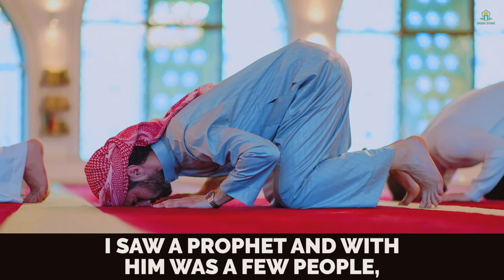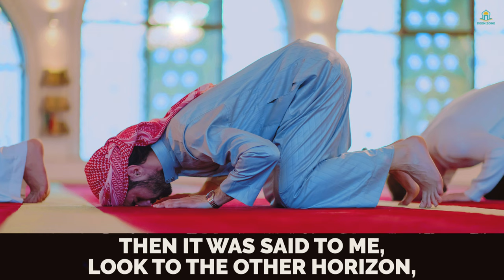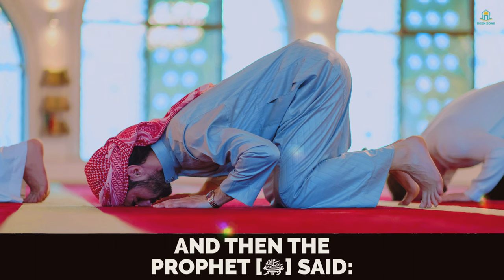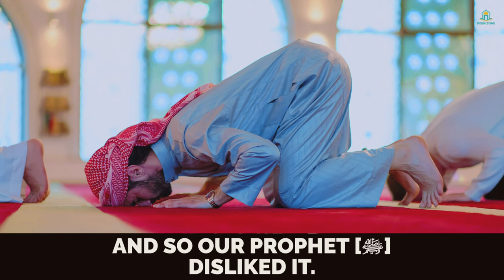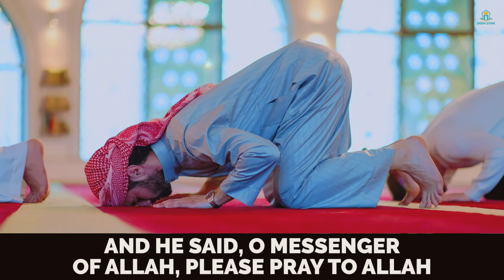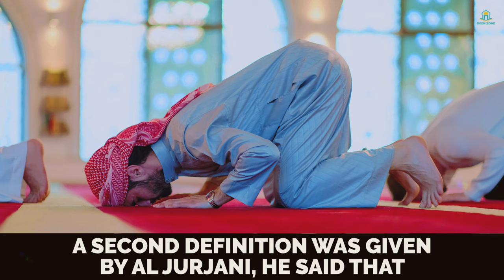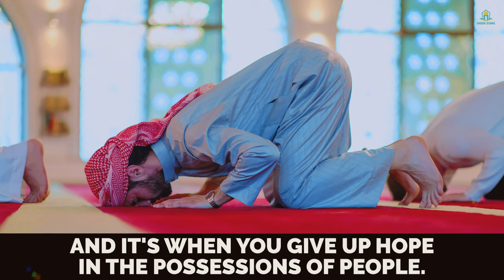70,000 SPECIAL MUSLIMS! - DEEN ZONE